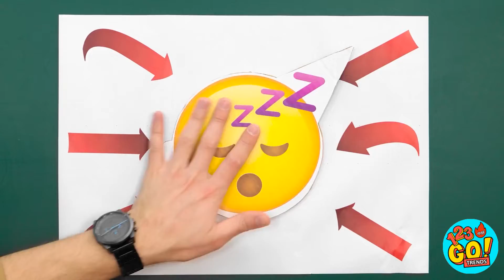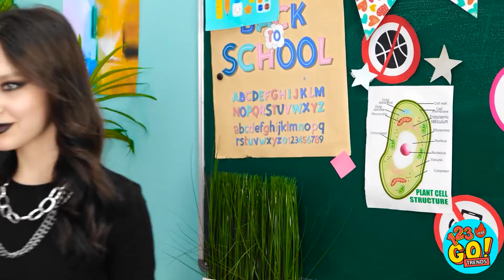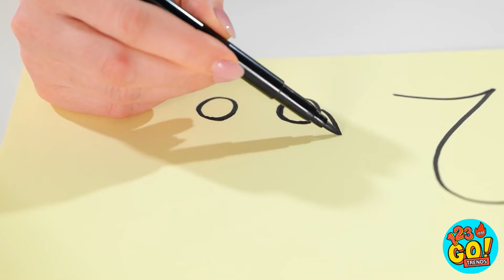要多少個巨型氣球才能擋住飛鏢? || 24小時爆笑氣球爆炸大挑戰 123 GO! TRENDS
哇! 氣球大挑戰開爆囉。你最愛的挑戰是什麼呢? 留言告訴我們吧。